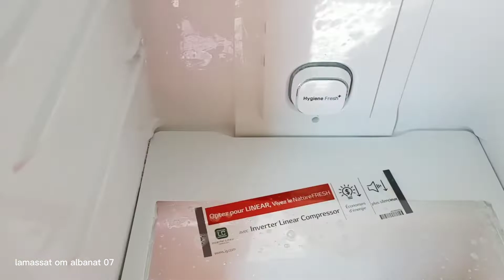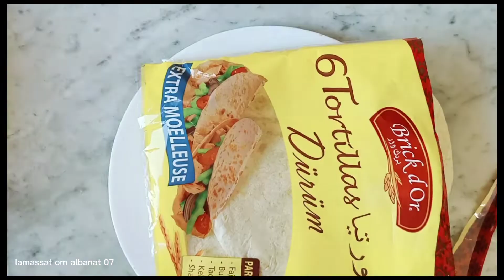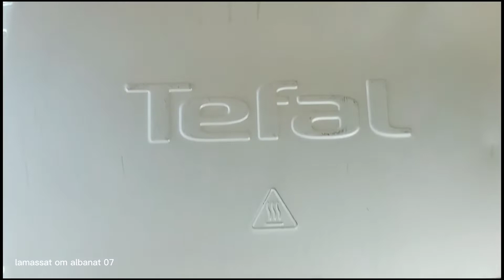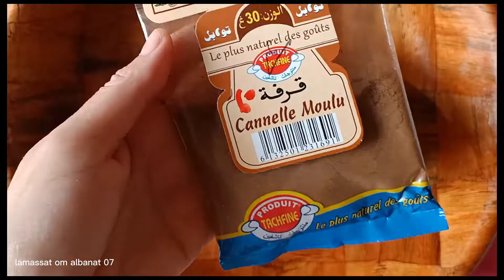طاكوس بفكرة جديدة🌮 تنظيف عميق للثلاجة 👌👌واخيرا لقيت الوصفة المضبوطة😍😉☺️